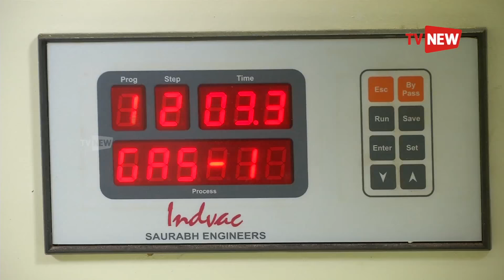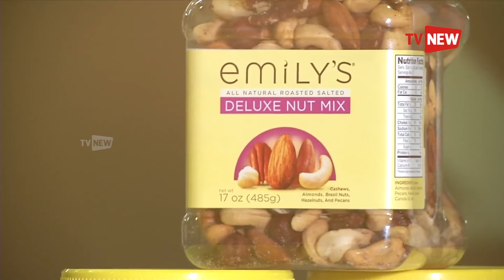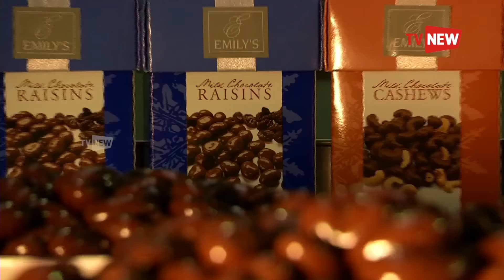Make In Kerala - Nut Processing at Emily's Chocolates | Tv New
Introducing Production Unit of Emily's Choclate. The Processing of Cashew Nut